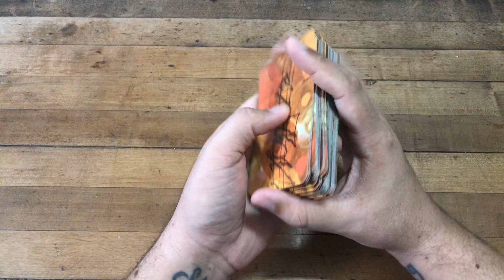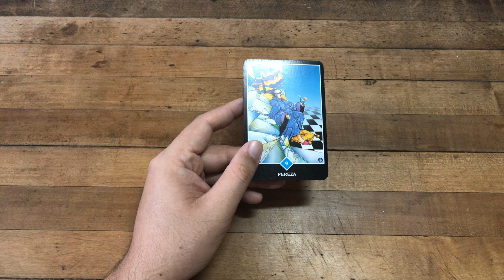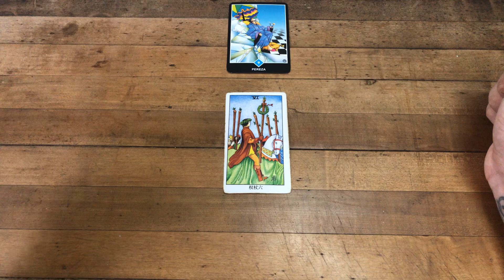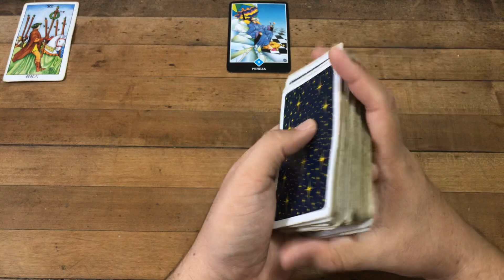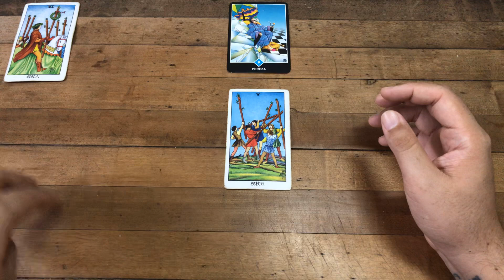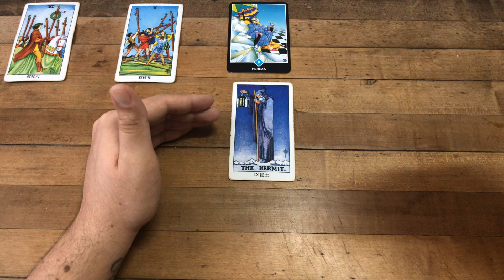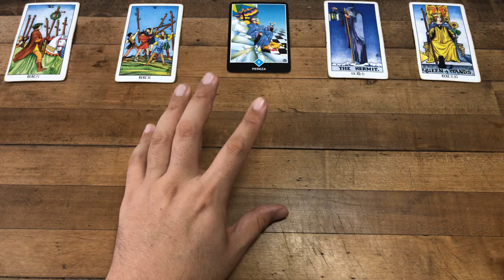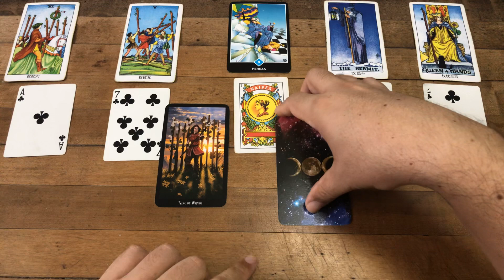TAURO HORÓSCOPO SEMANAL 16 AL 22 DE SEPTIEMBRE 2019 + Pregunta Interactiva Tarot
ATENCION: TV+18